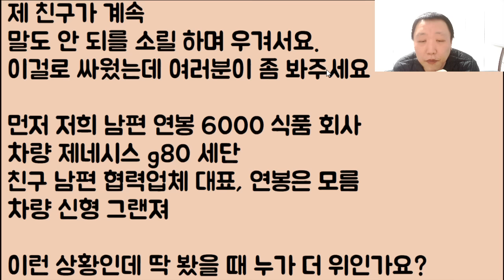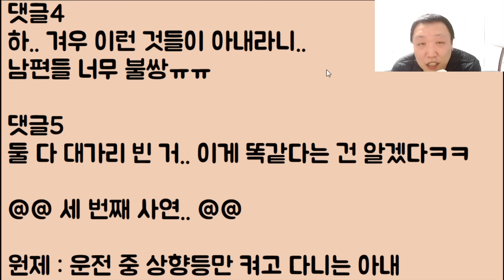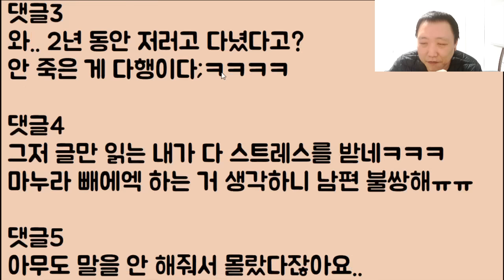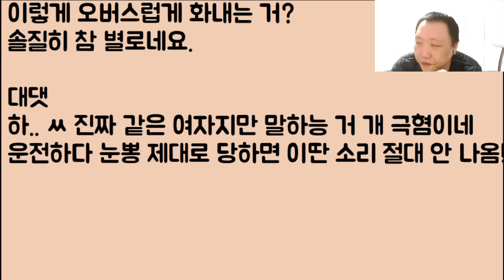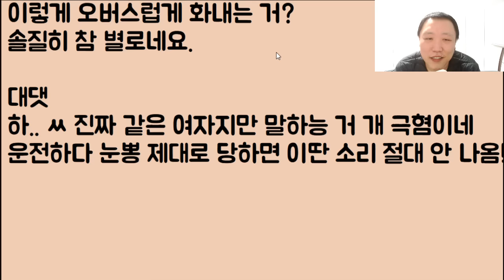[미친ㅋㅋㅋ] 운전 2년 동안 상향등만 켜는 아내;; 깜짝 놀라 이게 뭔 짓이냐?? 하니 그래도 사고는 안 났잖아!! 아니 이런 망할 여편네가??